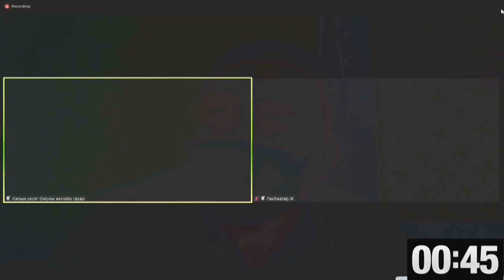Ж.Ганбаатар: Тухайн барааг хэн нэгэн зарж болно,болохгүй гэсэн заалт энэ хуульд байгаа юу?